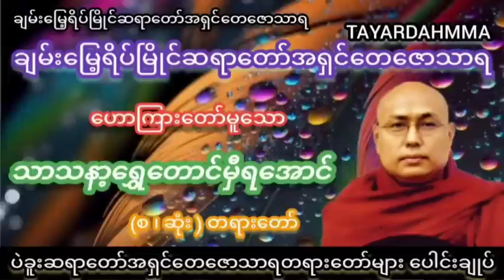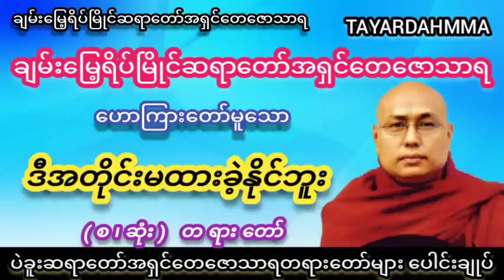ဒီအတိုင်းမထားခဲ့နိုင်ဘူးတရားတော် - ပဲခူးဆရာတော်အရှင်တေဇောသာရ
တရားတော်များအားနာယူ၍စိတ်ချမ်းသာကိုယ်ကျန်းမာပြီးလျှင်လိုရာဆန္ဒတစ်လုံးတစ်ဝပြည့်စုံကြပါစေ။